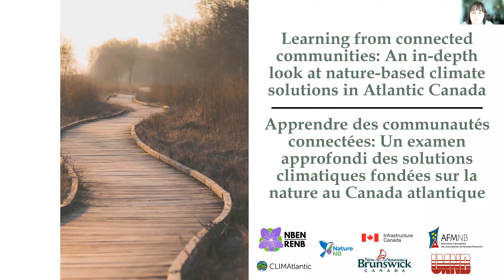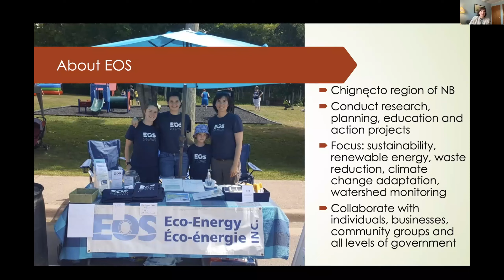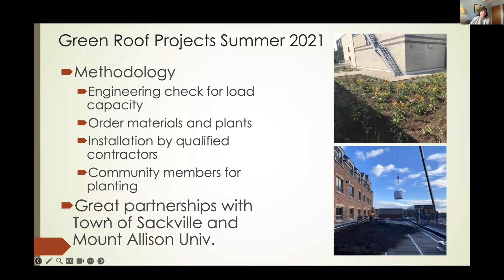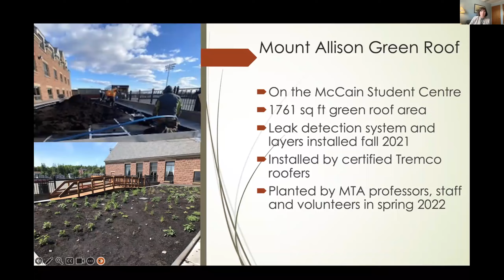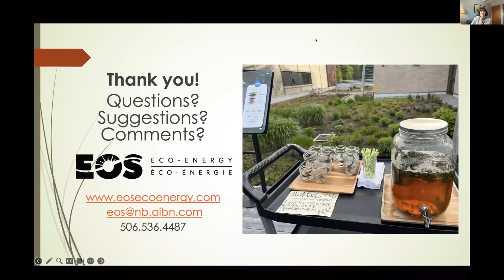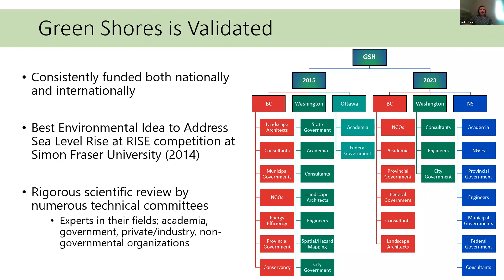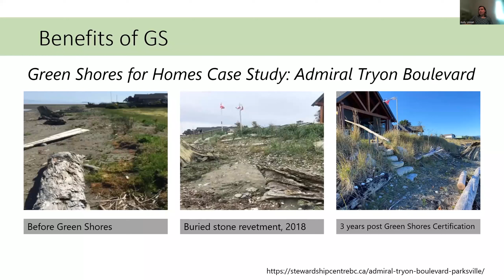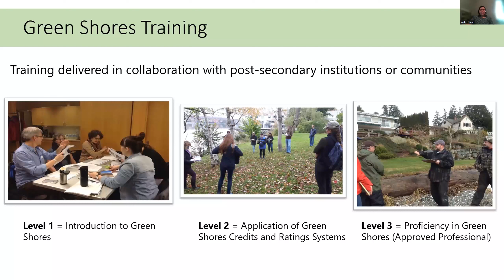Learning from Connected Communities - Hybrid Infrastructure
Climate change is here, it is happening, and it is impacting New Brunswickers across the province and other Atlantic Canada residents.  Nature-based and natural approaches to adapting to climate change focus on implementing infrastructure that restores and protects natural areas while removing greenhouse gasses from the atmosphere, reducing flooding and stormwater surge risks, and supporting biodiversity.

There is interest and support for nature-based climate solutions from residents (see public survey of opinion results here) and there are many examples of successful projects across the region (see maps of case studies here).  Municipalities, community organizations, and landowners, however, face many barriers and challenges to developing their own nature-based projects including access to funding, materials, knowledgeable contractors, native plants, and more.

This fourth webinar explored different hybrid infrastructure approaches including green roofs and green shores for property owners. One of the many ways to integrate nature-based approaches to infrastructure into mainstream decision-making, is to implement hybrid solutions which meld the strengths of both nature-based/green infrastructure with grey/human-made infrastructure, while still providing additional benefits to the human and natural environments. These hybrid approaches may take many forms, but on June 22nd from 12-1pm Amanda Marlin from EOS Eco-Energy will speak to their work developing and maintaining a green roof in Sackville, New Brunswick, followed by Kelly Umlah from Transcoastal Adaptations who will speak to their Green Shores program to support hybrid efforts to improve the stability and adaptative capacity of shorelines.

Speakers:

Amanda Marlin, originally from Quebec’s Eastern Townships, has a Degree in Geography from Mount Allison University and a Master’s in Environmental Studies from Dalhousie University. Amanda has worked in the community development field for over 20 years working on historical, indigenous, sustainability planning, and environmental projects. In the past, she worked as an associate with Chignecto Consulting Group, Mount Allison University’s Rural and Small-Town Program, and Agriculture Canada. Since 2013 Amanda has been Executive Director at EOS Eco-Energy, an award-winning environmental charity. Her work with EOS has focused on climate change adaptation, energy efficiency, renewable energy, sustainable living, environmental education, natural infrastructure and leading a team of staff and volunteers. She has also served on the boards of the Tantramar Family Resource Centre, Aster Group Environmental Services Co-op, New Brunswick Environmental Network, Beausejour Renewable Energy Co-op, the Town of Sackville’s Climate Change Advisory Committee of Council, and parents’ committees at local schools. She recently received a Queen’s Platinum Jubilee medal for outstanding community service in New Brunswick. She will be chatting about her experience coordinating a green roof project in Sackville, New Brunswick.

Kelly Umlah coordinates the Green Shores® program on the East coast. Their job as Education and Outreach Coordinator is to promote the use of Nature-Based Solutions to climate change impacts through knowledge sharing, technical training, and implementing the Green Shores principles into shoreline adaptation projects.